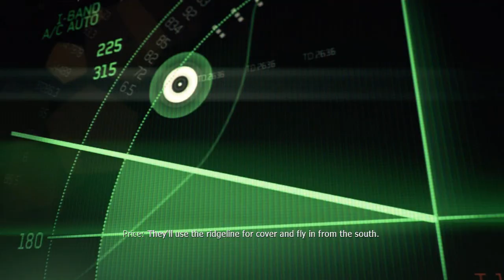Call of Duty: Modern Warfare 3 Walkthrough Part 3 [Mission 3 - Persona Non Grata]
Theses videos are made to help YOU get past stages in your favorite game that you are struggling on by showing you exactly how I did it.